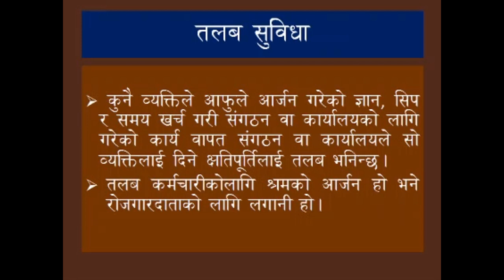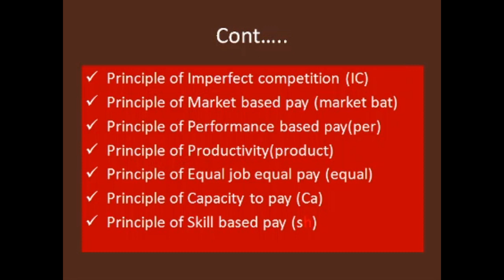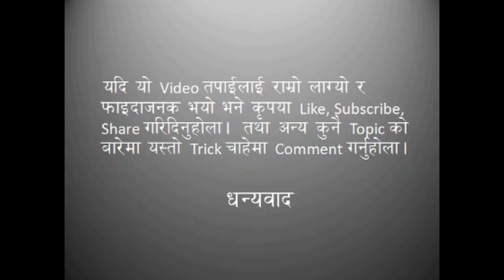तलब निर्धारणका सिद्धान्त, officer 4th Paper, मात्र ५ मिनेटमा याद हुनेछ#loksewanotes#tipsandtricks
यस भिडियोले तलब भनेको के हो र तलब निर्धारणका सिद्धान्तहरु के के हुन भन्ने बारेमा प्रकाश पारेको छ। यो भिडियो हेरे पश्चात तलब निर्धारणका सिद्धान्तहरु कहिले नबिर्सिने गरी याद हुनेछ।
personel management
तलबनिर्धारणका सिद्वान्त